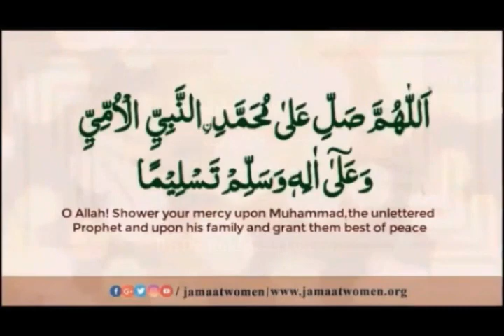Bukhari Hadith#16(01)| The Book Of Belief (Faith) | Hadees Nabvi in Urdu text | Dr.Rukhsana Jabeen